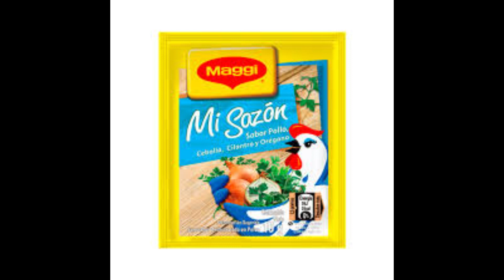vengo desde la habana mi sazon x Remaennte Soto video music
mi sazon